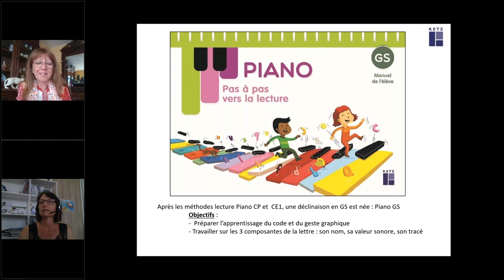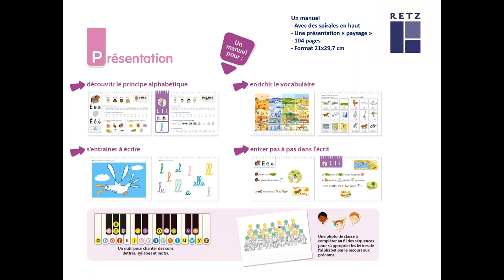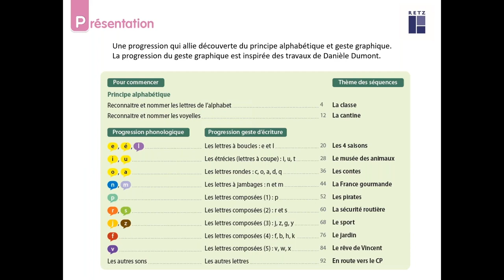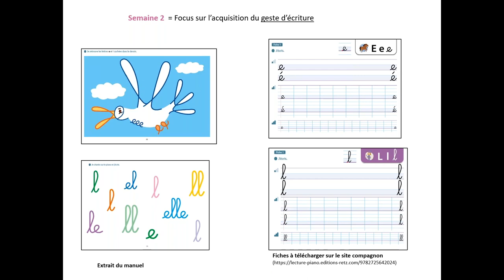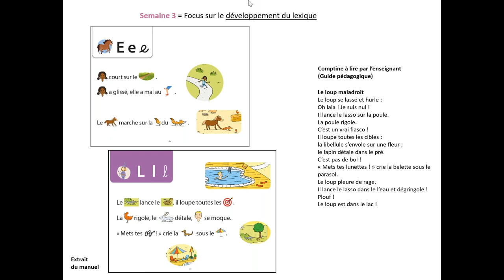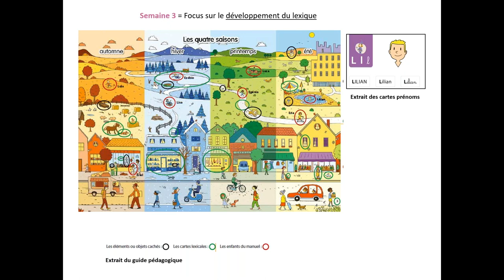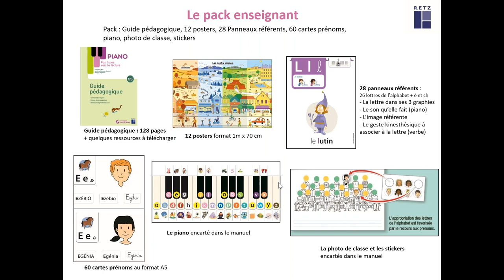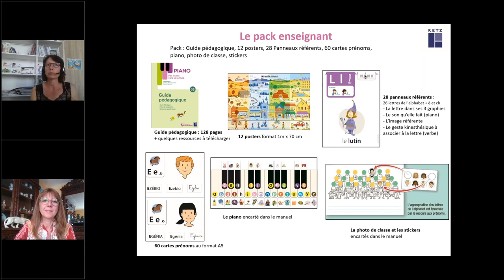Replay webinaire Piano GS, pas à pas vers la lecture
Sandrine Monnier-Murariu, autrice, vous fait découvrir la méthode Piano GS - Pas à pas vers la lecture.

Un dispositif inédit en maternelle, pour travailler la conscience phonologique, la reconnaissance des lettres et la découverte du principe alphabétique, à l’aide d’un « piano » en carton pour associer et chanter les lettres :

• Un manuel pour les élèves de grande section.
• Une approche progressive pour développer des habiletés langagières et cognitives.
• Un outil visant à préparer l’entrée dans l’apprentissage du code et du geste graphique.
• Une progression s'appuyant sur les 3 composantes de la lettre : son nom, sa valeur sonore, son tracé.
• Encartés dans le manuel, un « piano » pour chanter le nom des lettres de l’alphabet et découvrir le principe alphabétique, et une photo de classe à remplir au cours de l’année pour favoriser l’appropriation des lettres de l’alphabet avec les prénoms de la classe.